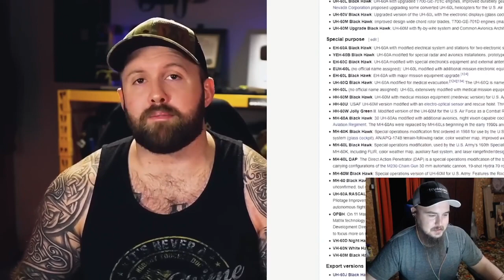The Fat Electrician: Black Hawk - The Most Versatile Helicopter Ever Reaction